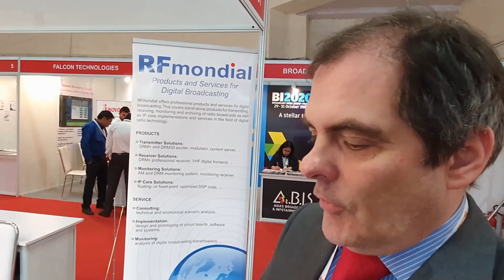Starwaves DRM Receivers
Johannes von Weyssenhoff, CEO of Starwaves presents his receivers at the BES Conference and Exhibition in Delhi 2020